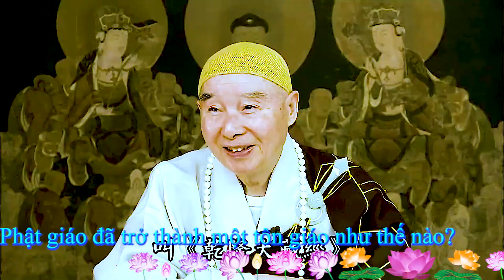TĐ:3194- Phật giáo đã trở thành một tôn giáo như thế nào?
Tịnh Độ Đại Kinh Giải Diễn Nghĩa:
Bài giảng:
Phật giáo phải chăng là giáo dục Tôn giáo? Nói thật, Phật giáo không phải giáo dục Tôn giáo, hoàn toàn không liên quan đến Tôn giáo. Nhưng trên sự thật chúng ta cần phải thừa nhận, hiện nay Phật giáo luân lạc vào trong Tôn giáo, quý vị không thể không nói nó là Tôn giáo. Phật giáo biến thành Tôn giáo, thời gian này bao lâu? Chúng ta nghiên cứu, quan sát tường tận, không quá 300 năm. Giữa thời nhà Thanh trở về sau mới biến chất, đại khái biến thành ra như thế là do Thái hậu Từ Hy. Điều này chúng ta có lý do tin rằng, lúc Mãn Thanh khai quốc, đối với truyền thống học thuật của ba nhà Nho Thích Đạo, họ siêng năng học tập. Trong cung đình thường mời cao Tăng học giả của ba nhà, vào cung đình dạy học, hoàng đế dẫn đầu phi tần văn võ đại thần đến nghe giảng. Giảng nghĩa của họ, giảng nghĩa của Nho, giảng nghĩa của Đạo đều lưu giữ trong Tứ Khố Toàn Thư. Quý vị tra trong Tứ Khố Toàn Thư, trong hoàng cung giảng mỗi ngày, họ giảng những gì, quý vị đều có thể thấy được. Đối với Phật giáo vô cùng tôn trọng, giảng nghĩa của Phật giáo không ở trong Tứ Khố, đặc biệt biên tập thành một bộ Đại Tạng Kinh, gọi là Càn Long Đại Tạng Kinh, điều này chứng tỏ họ rất tôn trọng Phật pháp. Phật nhập tạng. Nho đưa vào trong Tứ Khố, Đạo cũng đưa vào trong Tứ Khố. Chỉ có Phật giáo đặc biệt biên tập riêng, đây là sự tôn trọng đối với Phật giáo.
Từ thời nhà Hán, sau khi Phật giáo truyền vào Trung quốc, giáo dục ở đây có hai hệ thống. Một là giáo dục truyền thống của Nho giáo, do tể tướng quản lý, tể tướng hiện nay là giám đốc. Dưới tổng lý có một bộ là bộ giáo dục, ngày xưa không gọi là bộ giáo dục, gọi là lễ bộ. Lễ bộ chính là bộ giáo dục, quản lý về giáo dục. Giáo dục Phật giáo và giáo dục Đạo giáo, Hoàng đế đích thân nắm giữ. Hai giáo dục này không do tể tướng quản lý, do hoàng đế đích thân quản lý. Bởi vậy Phật và Đạo phát triển trong nhân gian hơn Nho giáo rất nhiều. Đạo quán của Đạo giáo, Tự viện của Phật giáo có thể xây dựng theo hình thức cung điện, vì sao vậy? Vì đây là thầy của Hoàng đế, các đạo khác không được. Đại thành điện của Khổng tử cũng có thể kiến trúc theo lối hoàng cung. Đây là hoàng gia đặc biệt tôn trọng đối với Nho Thích Đạo, lấy thánh nhân làm thầy. Nơi thầy ở, đương nhiên phải giống như Hoàng cung vậy, quý vị có thể thấy được điều này. Nhưng đến thời thái hậu Từ Hy, bà phế bỏ chế độ này. Chúng ta tin rằng, có thể những gì các bậc cao tăng đại đức nói, rất nhiều đều nói đúng khuyết điểm của thái hậu Từ Hy. Bà nghe rồi cảm thấy không vui, nên thà rằng đừng nói, bởi vậy bà phế bỏ truyền thống dạy học trong cung đình. Bà rất mê tín, tin theo đồng bóng. Quốc gia đại sự đến cầu xin thần, nghe theo chỉ thị của thần minh, vì vậy mà mất nước. Muốn quốc gia hưng thịnh, phải nghe từ dân, nghe xem trăm họ nói gì, quốc gia sẽ hưng thịnh. Khi quốc gia sắp mất nghe thần minh, nghe thần minh sẽ mất nước.
Vấn đề này thầy tôi là đại sư Chương Gia nói với tôi, thời nhà Thanh thầy là quốc sư, kể câu chuyện này lại cho tôi nghe. Đồng bóng có linh chăng? Nói thật, đồng bóng đa phần là quỷ thần mạo xưng Phật Bồ Tát giáng phàm, chuyện đơn giản thì rất linh, nhưng chuyện lớn họ nói lung tung. Những gì họ nói không có trách nhiệm, quý vị cũng tìm không được họ. Tôi cũng là vì chuyện đồng bóng này mà đến thỉnh giáo thầy, tôi hỏi rốt cuộc vấn đề này có thể tin được chăng? Là thật chăng? Thầy liền kể cho tôi nghe câu chuyện này.

Đọc thêm ...